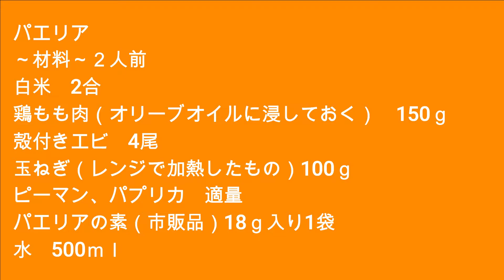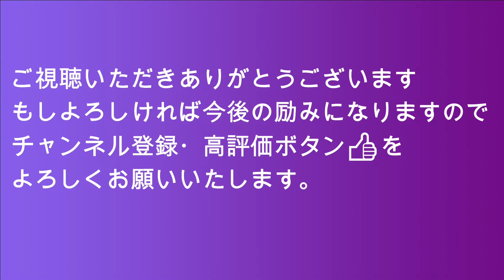【パエリア】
本日はフライパンでパエリアを作ってみました
米をそのままフライパンで調理できるので
簡単に作れてしまいました
是非ご覧いただけるとうれしいです。

白米　2合
鶏もも肉（オリーブオイルに浸しておく）150ｇ
殻付きエビ　4尾
玉ねぎ（レンジで加熱しておく）100g
ピーマン　適量
パプリカ　適量
パエリアの素（市販品）
水　500㎖